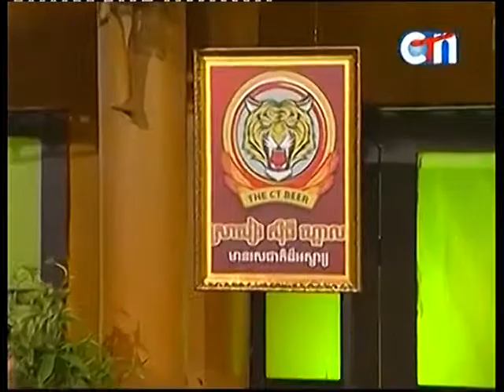CTN, Ptas Lok Ta, Grandfather's House, 14 June 2015 Part 02, Ny Monyneath, Unisco Game